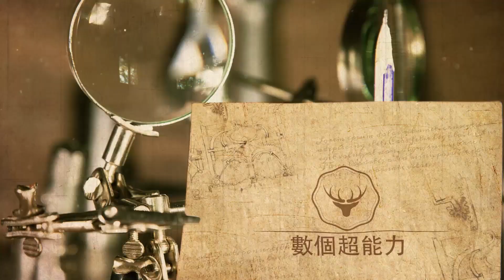第29屆東方風云榜落幕，周深狂攬各音樂獎項，憑實力衛冕第一，單依純鄧紫棋都饞哭了！數個超能力#周深#單依純#鄧紫棋